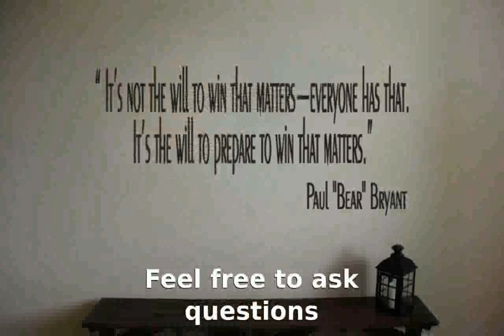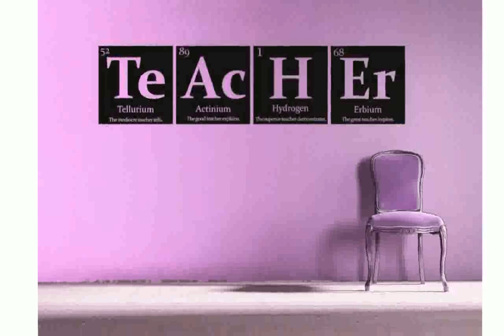Inspirational Quotes Wall Decals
inspirational quotes wall decals canada
inspirational sports quotes wall decals
inspirational quotes about life
inspirational quotes for athletes
motivational sports quotes wall decals